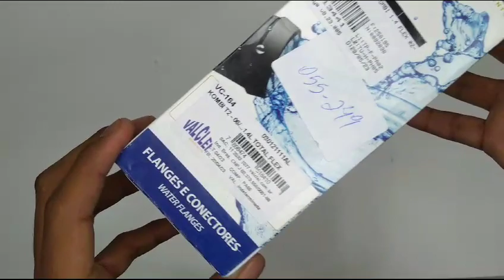013441 Flange Carcaça Válvula Termostática Kombi 1.4 2006 a 2014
1 (uma) Flange de Plástico Carcaça Válvula Termostática Original Valclei;

Fotos reais e vídeo do produto em alta resolução.

Aplicável nos seguintes veículos:

Montadora: Volkswagen, VW
Veículo: Kombi;
Motor: 1.4 Flex;
Ano de fabricação: 2006, 2007, 2008, 2009, 2010, 2011, 2012, 2013, 2014;

cód. unitário: 013441;